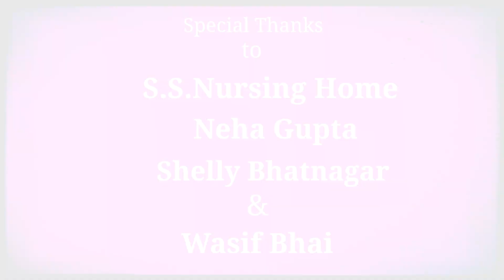Tum Saath Ho - Music Video || Gaurav Sharma New Romantic Music Video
Its a New Romantic Music  Video
Staring - Shahfaiz Sikandar & Shubhi Sharma.
Special Appearance by - Shelly Bhatnagar.
Sung by - Shahfaiz Sikandar.
Directed by - Gaurav Sharma.